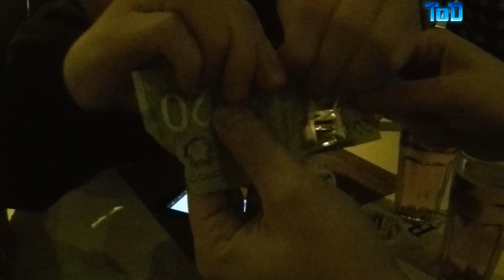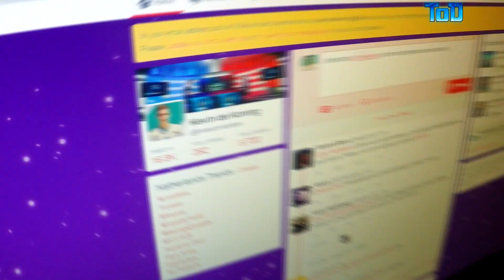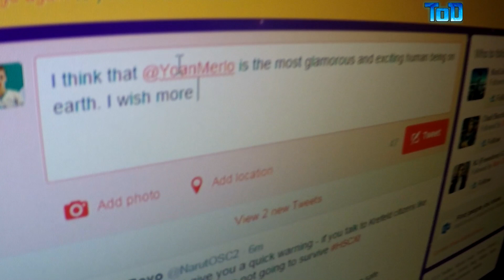WCS Season 2 Finals Funny moments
Subtitles available for the French speaking parts :)